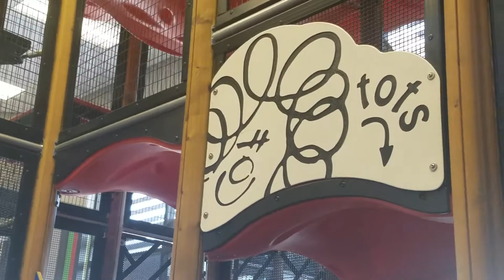Big kids in the playplace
I meant "big kids" by me and my friend Brandon, hes 2 years older than me, and we're practically close friends.

OH HES BIG, 😂